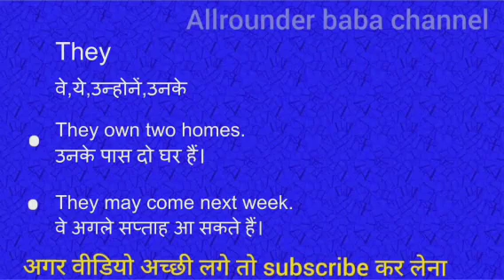They meaning in hindi || they ka matlab kya hota hai || word meaning english to hindi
They meaning in hindi
They ka matlab kya hota hai
english to hindi
word meaning